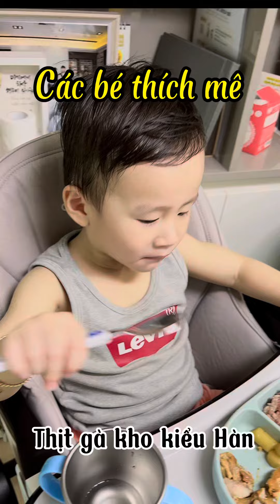Gà kho kiểu Hàn cho bé đổi món